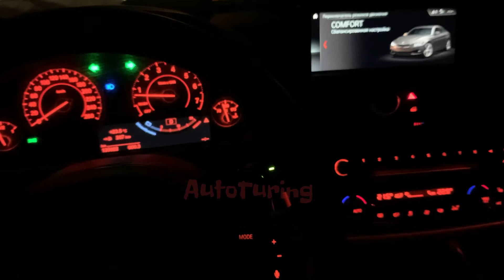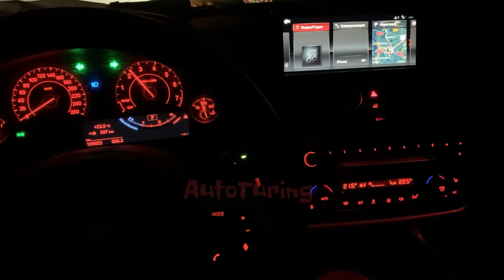BMW 440I STAGE 1+ POP BANG SPORT+